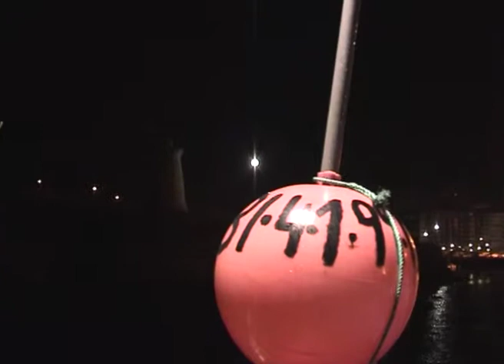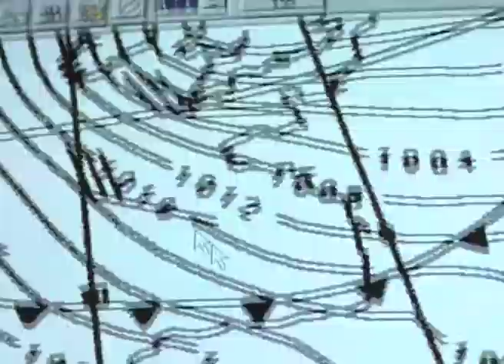LIXATAKO OFIZIOA des WEB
Lixatako Ofizioa